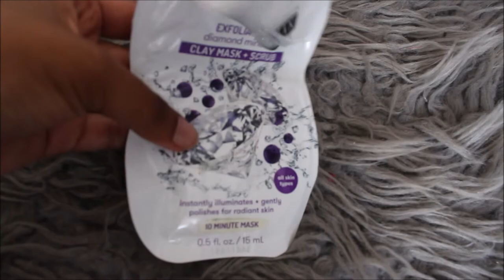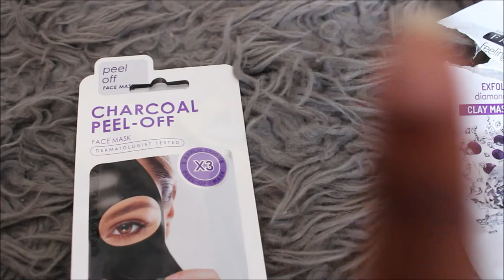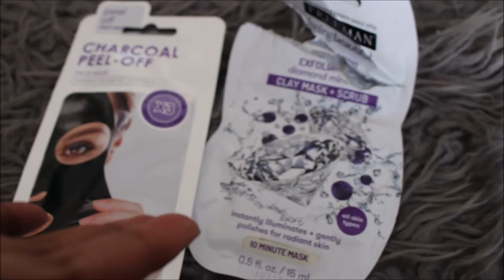Vlog: GRWM + Emperors Palace with my friends | SOUTH AFRICAN YOUTUBER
Hey Guys,

I'm back with a new vlog!! Hope you enjoy my video after a freaking long time of waiting.

xoxo